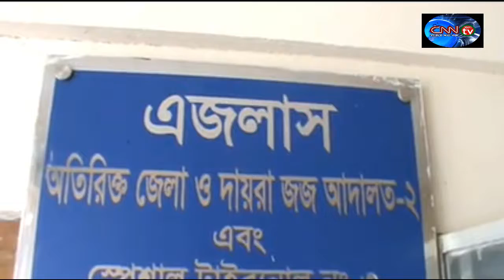cnnbdtv.net বাগেরহাটের স্ত্রী ও লজিং ছাত্রকে হত্যার দায়ে স্বামী আবুল কালাম আজাদের ফাঁসির দন্ডাদেশ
বাগেরহাটের স্ত্রী ও লজিং ছাত্রকে হত্যার দায়ে  স্বামী আবুল কালাম আজাদের ফাঁসির দন্ডাদেশ